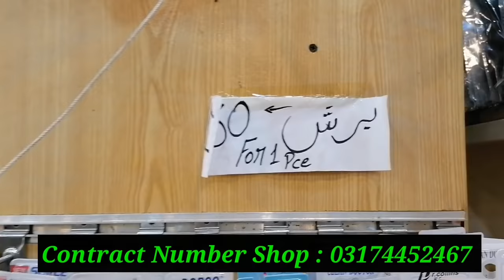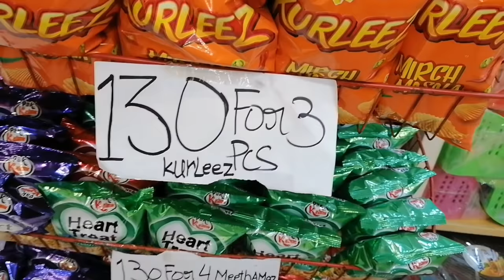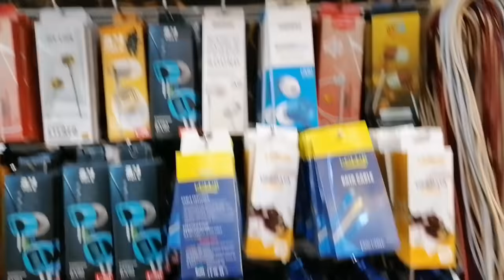One Dollar Shop Lahore | Cheap & Affordable | Best Products in cheap price | Hamid Ch Vlogs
Topic covers :-
Visit to lahore one dollar Shop
Everything 130
1 Dollar Shop in Lahore
Hr Cheez ki kharedari 130 rupay mei
Best products in cheap price
Dollar store in pakistan
Cheap Market in lahore
Cheap & affordable price
Dollar store shopping
Home accessories
Cheap grocery
One dollar mall
Best Cheap market in lahore
Ichhra Bazar Lahore
One dollar mall lahore
One dollar business in pakistan

"Contract More Details one Dollar Shop"    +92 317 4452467